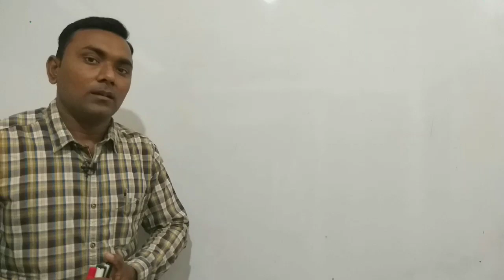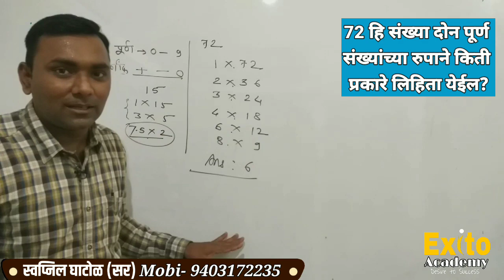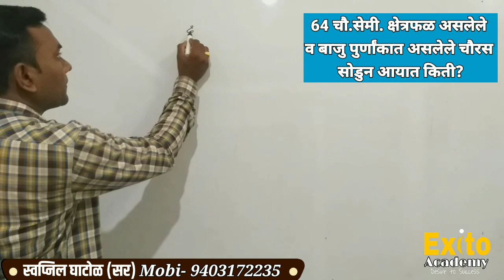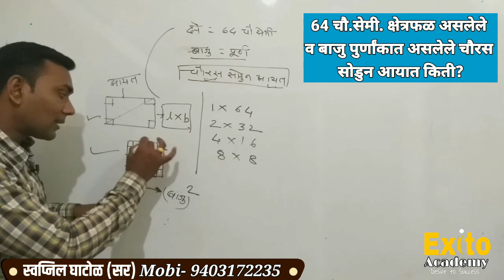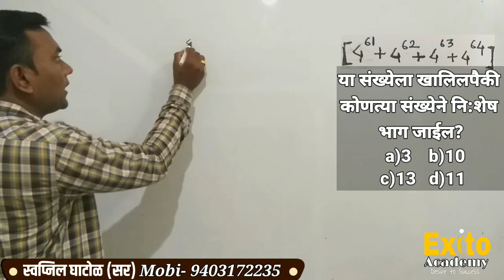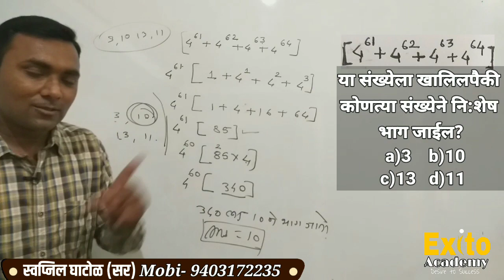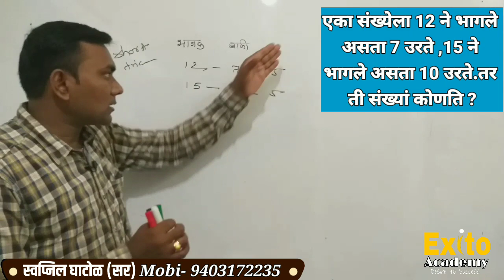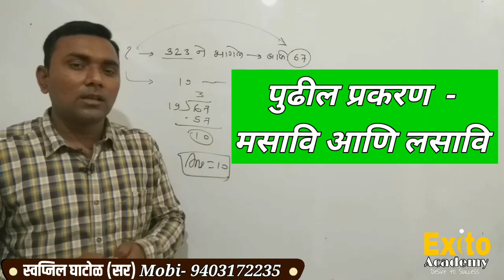विभाज्यतेच्या कसोट्या ( भाग-3), Test of divisibility, By Swapnil Ghatol sir,Exito Academy Amravati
Famous for MATHS AND REASONING#

PLEASE WATCH PREVIOUS LECTURE 👇👇👇👇👇👇👇👇👇👇👇👇👇👇👇👇👇👇👇👇👇
MPSC/UPSC C-SAT# आणि ईतर सर्व स्पर्धा परीक्षेच्या दृष्टिकोनातून अंकगणित आणि बुद्धिमत्ता चाचणी, या विषयाच्या सर्व प्रकरणाची मालिका नियामित सुरु. **मार्गदर्शक- स्वप्निल घाटोळ सर**
Swapnil Ghatol sir's
Exito Academy, Amravati